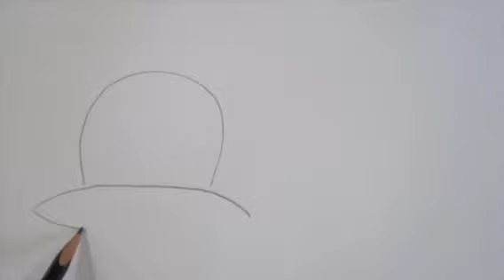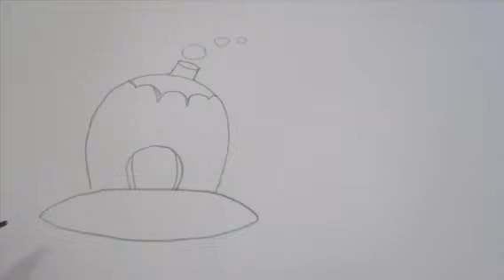Como dibujar fresa casita 🍓/ how to draw a strawberry